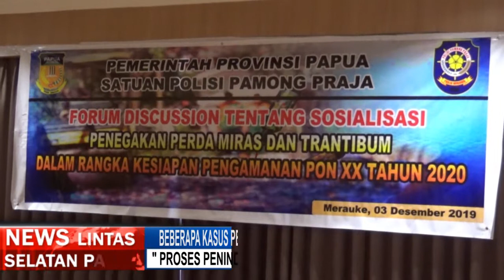BEBERAPA KASUS PELANGGARAN PERDA DI MEJA HIJAUKAN SATPOL PP